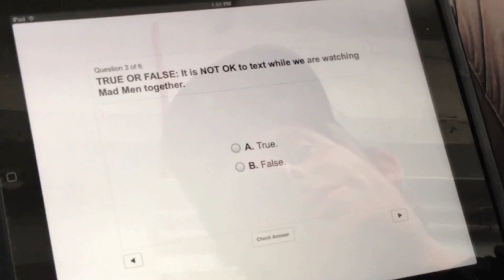How To Download A Boyfriend E-Book Trailer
The first of its kind, "How To Download a Boyfriend" is a group art exhibition in the form of an interactive e-book. Featuring artwork by 50 contemporary artists from New York and elsewhere, HTDAB showcases the most exciting work being created at the intersection of digital and popular culture today. Established artists like Thomas Bayrle and Cory Arcangel use xerox machines and disposable cameras to make images while younger artists like Josh Kline and Petra Cortright mine the web for materials to create one-of-a kind works. Artists and writers have also written interactive "quizzes" that test readers with funny, probing, or simply absurd questions about the nature of love and desire in the 21st century. Curated and produced by the staff of Badlands Unlimited.

Artists in HTDAB: AA Bronson and Ryan Brewer, Alan Schaffer, A.E. Benenson, Ann Hirsch, Antoine Catala and Margaret Lee, Arend DeGruyter-Helfer, Ben Schumacher, Billy Rennekamp, Brenna Murphy, Calla Henkel and Max Pitegoff, Cara Benedetto, Chris Collins, Christian de Vietri, Clayton Deutsch, Cory Arcangel, Dani Leventhal, Daniel Chew, Daniel Leyva, David OReilly, Ei Arakawa, Elliott Wright, Georgia Sagri, Hayley Silverman, Ian Cheng, Jaakko Pallasvuo, Josh Kline, Katja Novitskova, Kyunghee Jwa, Martine Syms, Matthew Raviotta, Meghan Radju, Micaela Durand, Michelle Ceja, Nick DeMarco, Paul Chan, Peggy Ahwesh, Petra Cortright, Rachel Rose, Sam Pulitzer, Sarah Chow, Scott Keightley, Timur Si-Qin, Thomas Bayrle, Tony Conrad, Travess Smalley, Travis Hallenbeck, Veronica So

Selena Gomez remix by Jump Smokers